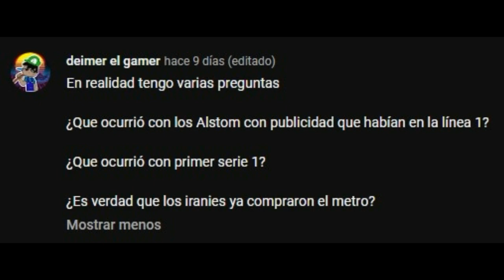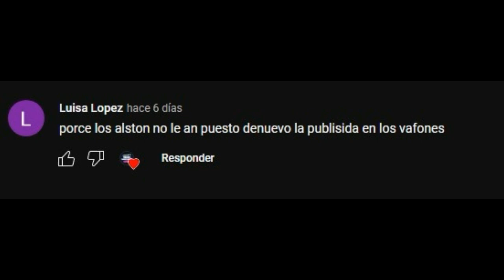Preguntas Y Respuestas Sobre el metro de caracas/ Especial 200 Suscriptores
Feliz semana para todos, acá están las preguntas y respuestas, especial de 200 suscriptores, sobre el metro de caracas y metro de los Teques. Saludos a los que estén viendo el Video.
Capítulos
0:00 Presentación
0:18 Pregunta de SneyMc
1:11 Preguntas de Deimer el Gamer
2:45 Pregunta de Leilis Jazmín Urbano
4:25  Pregunta de Luisa López
4:34  Créditos
4:44 Fin.
Por favor 300 suscriptores.